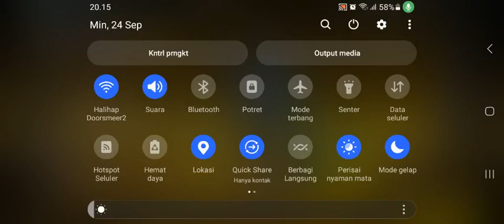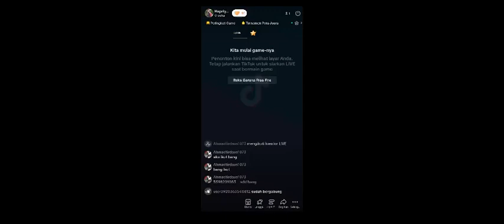Free Fire Halibap